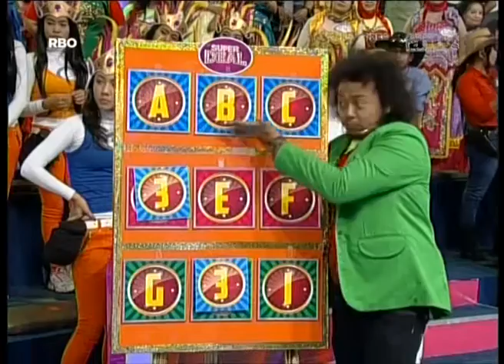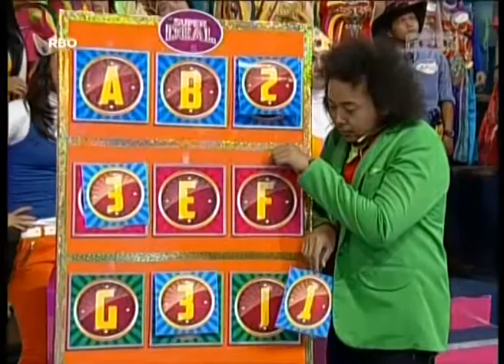Namanya Juga Tebak2an, Bisa Menang Bisa Gagal! - SUPER DEAL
Hanya di SUPER DEAL kamu bisa merasakan sensasi mendapat hadiah menarik seperti jalan-jalan ke tempat wisata dalam dan luar negeri, perhiasan, gadget idaman, furniture keren, sepeda motor bahkan mobil? Dan hei, jangan lupa dengan ZONK dan Bad Deal lainnya ya!

*Kunjungi playlist "New Episode" untuk tonton episode-episode terbaru Super Deal!*